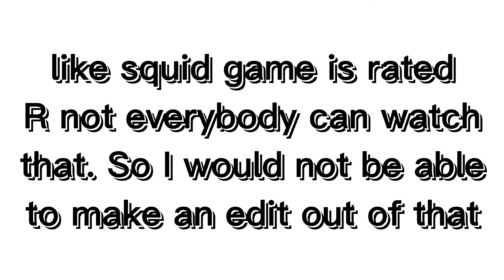Comment a character for me to edit! (read rules in video and pinned comment)